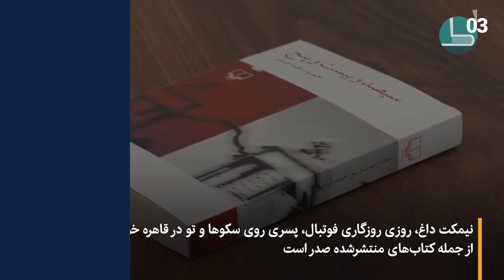حمیدرضا صدر از دنیا رفت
حمیدرضا صدر، نویسنده، منتقد سینما و تحلیل‌گر فوتبال، ۲۵ تیرماه پس از یک دوره مبارزه با سرطان از دنیا رفت. او متولد ۳۰ فروردین ۱۳۳۵ در شهر مشهد، دانش‌آموخته رشته برنامه‌ریزی شهری در دانشگاه تهران و لیدز انگلستان بود. او سال‌ها به عنوان نویسنده و منتقد سینما و هم‌چنین تحلیل‌گر فوتبال در رسانه‌ها و تلویزیون فعالیت داشت. نیمکت داغ، روزی روزگاری فوتبال، پسری روی سکوها و تو در قاهره خواهی مرد، از جمله کتاب‌های منتشرشده صدر است.